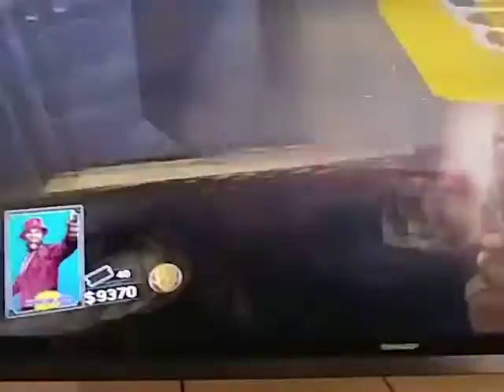Cod infitant warfare glitch